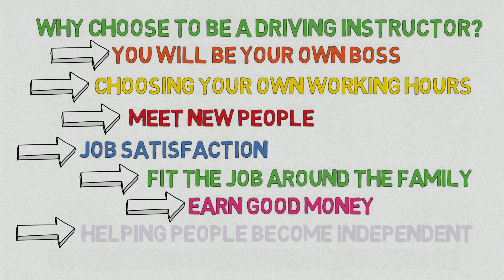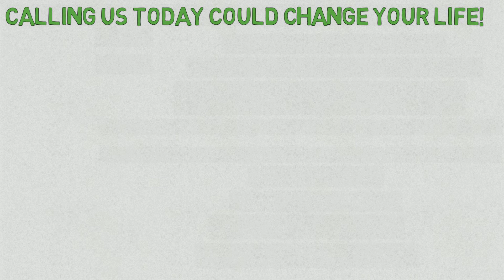Geoff Capes Instructor Training